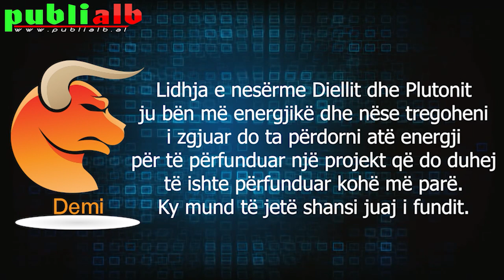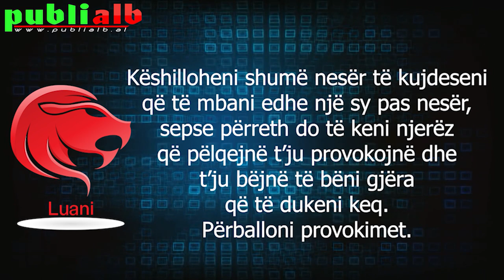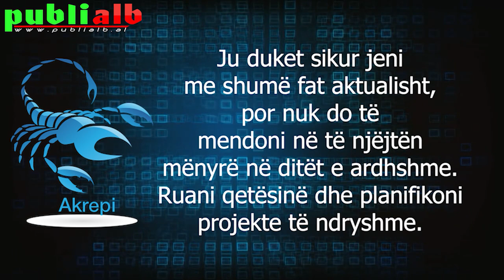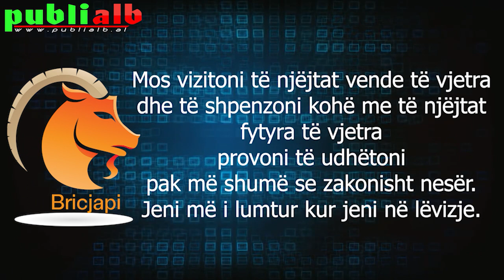Horoskopi Ditor 22 SHTATOR 2020